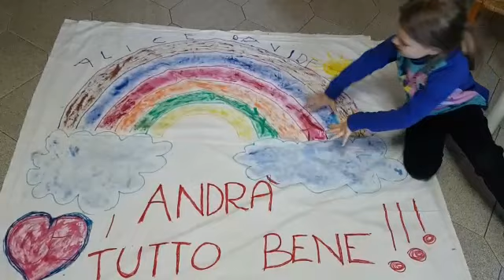Didattica A Distanza Scuola Dell'Infanzia di San Leucio (3)